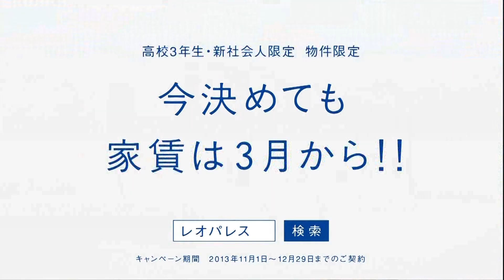堀北真希 : レオパレス21 (201311)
【まとめCM】堀北真希